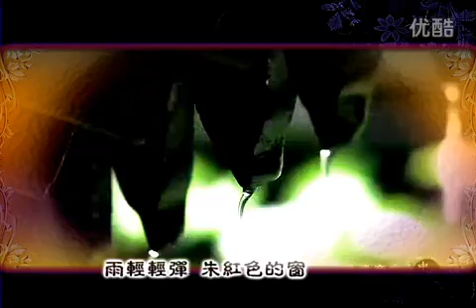(FMV) Đồng Lệ Á, Viên Hoằng 视频 袁弘丫丫 - Đài hoa cúc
Song: Đài hoa cúc (菊花台) - Châu Kiệt Luân